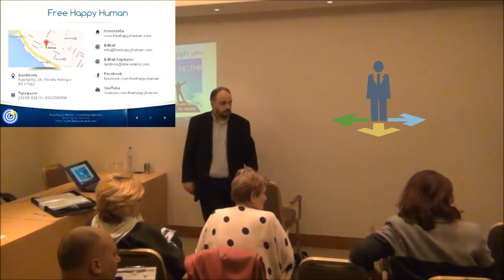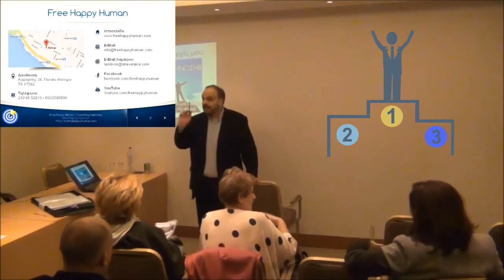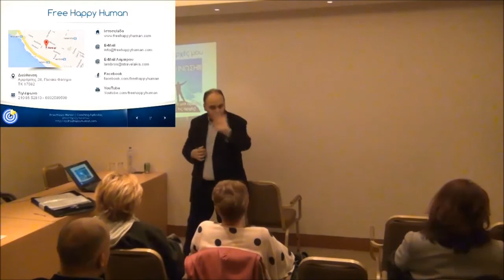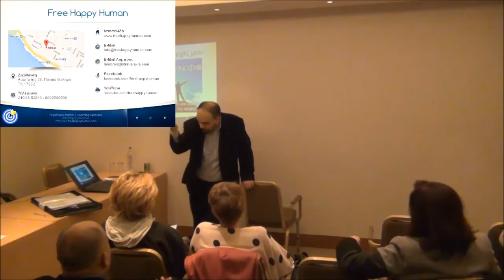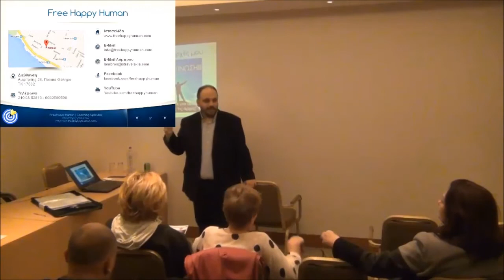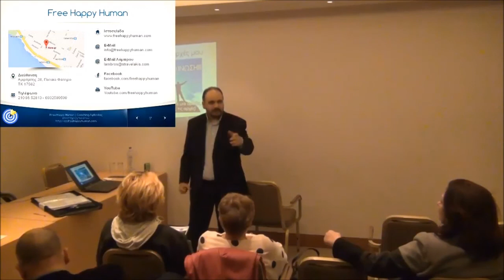Ερωτήσεις κοινού | Σεμινάριο Ευτυχίας | Lifecoach Λάμπρος Στραβελάκης